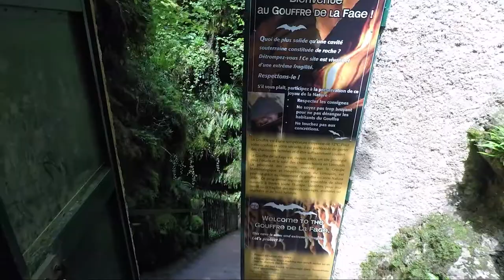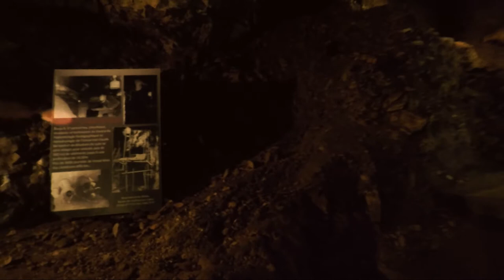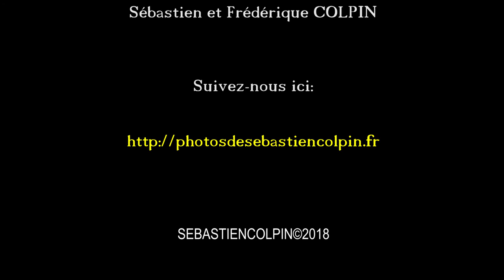Le Gouffre de la Fage à Noailles en Corrèze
Bienvenue au sud de la Corrèze, aux portes du Quercy et du Périgord,  pays des grottes et gouffres aux variétés infinies toujours mystérieuses…. Profitez-en pour partir à la découverte du Gouffre de La Fage, pour une visite unique et inattendue, au cœur du causse corrézien ! Situé dans le Limousin, ce lieu magique souterrain vous offre une plongée insolite à 25 mètres de profondeur.

réalisé par Sébastien Colpin

SEBASTIENCOLPIN@2018